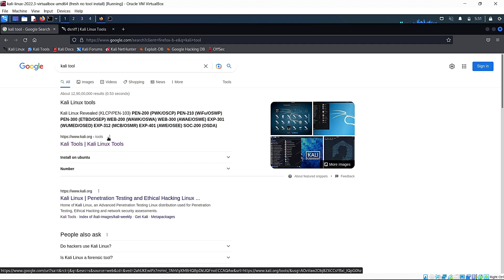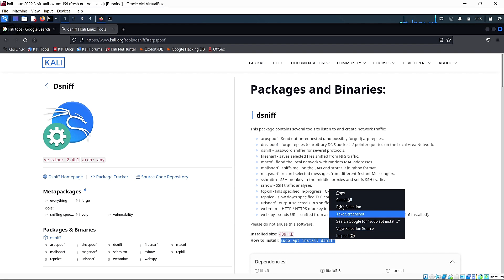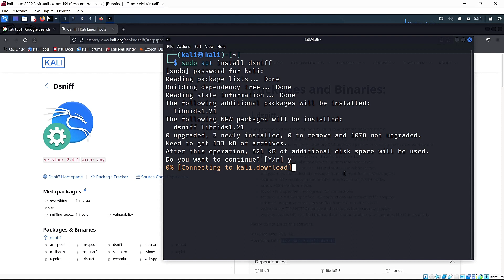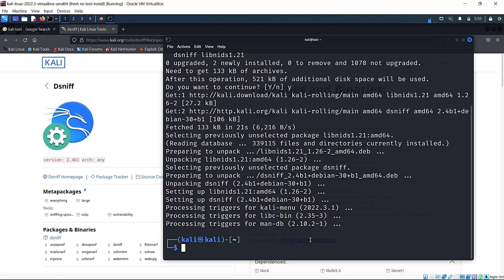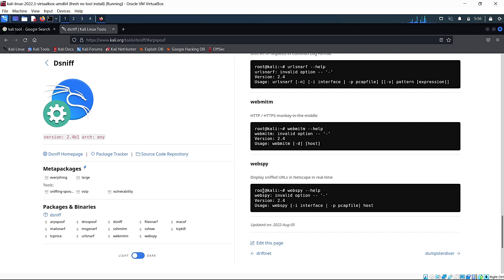Download ARPSPOOF Tool in Kali Linux 2022.3 || Network Hacking Tool.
In this video, I have shared the steps to install arpspoof in kali linux 2022.3 . This tool is used in network hacking. In the earlier version, this tool comes to preinstall with kali Linux but now you have to download it manually in kali.

This is a very useful tool in network hacking.

If you have any queries, ask in the comment box.